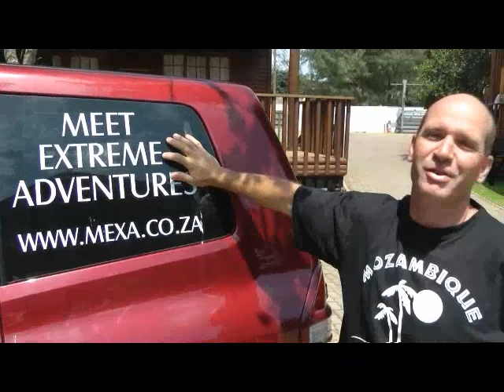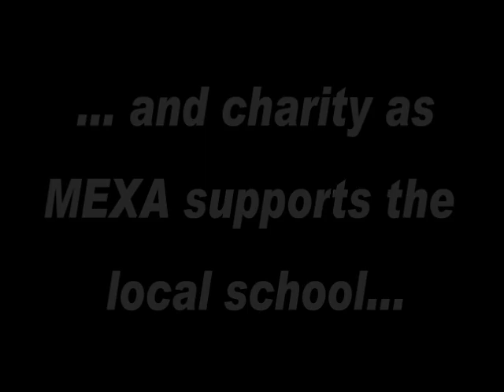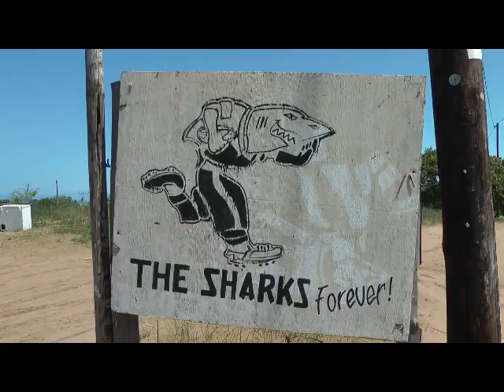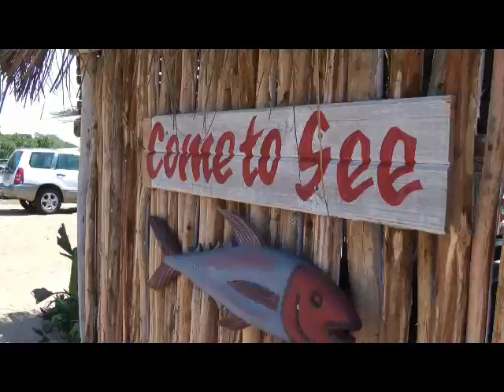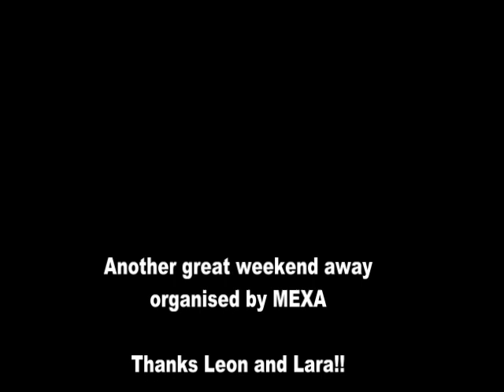MEXA PONTA 1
Meet Extreme Adventures Halloween Diving Weekend in Ponta Do Ouro, Southern Mozambique, October 2010